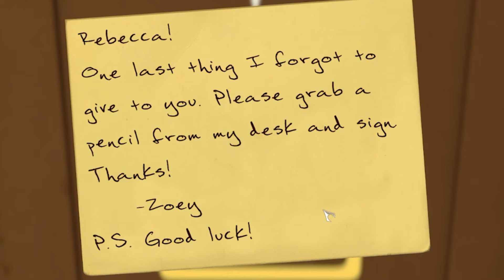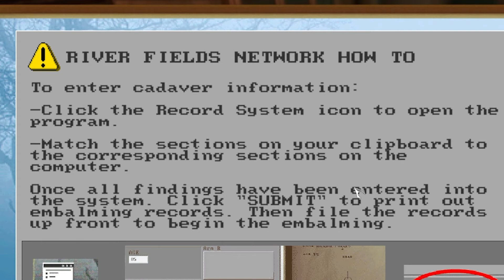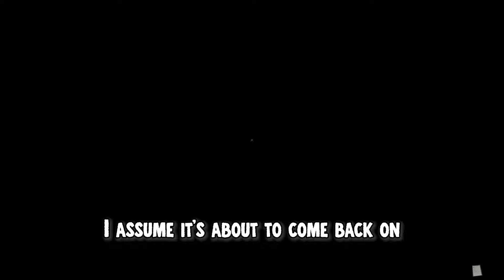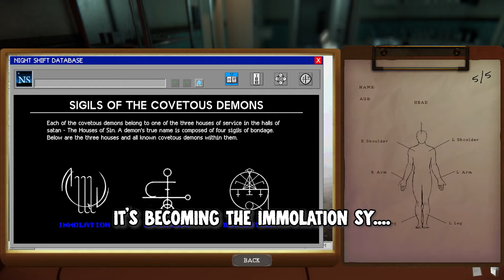The Mortuary Assistant - Channel 13 Presents Dinklebean - First Impressions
Twitch Streamer Dinklebean reacting scared while playing Scary Horror Game The Mortuary Assistant.

Check out the streamers and give them a follow.

🔥 = Channel 13 Recommends
🔥🔥 = Channel 13 Highly recommends